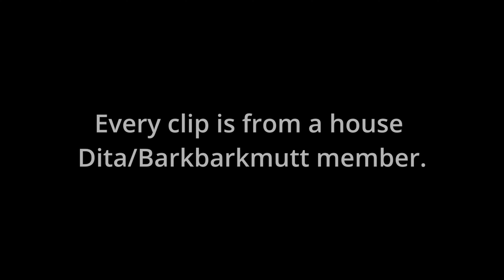Rogue Lineage | Dita, Gaia's Leash